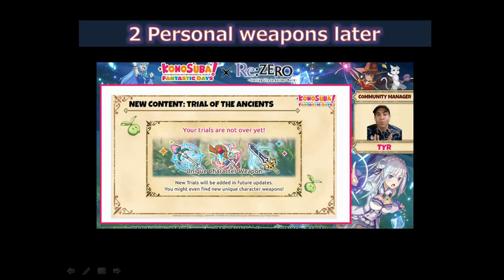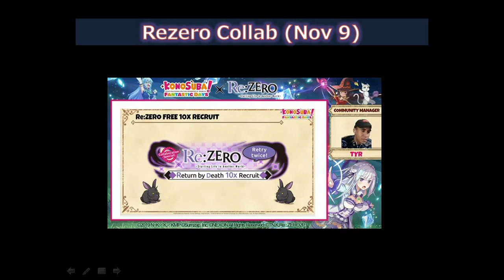Konosuba Fantastic Days- November updates info from official live summarized in 1min and translated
Jumpto 0:39